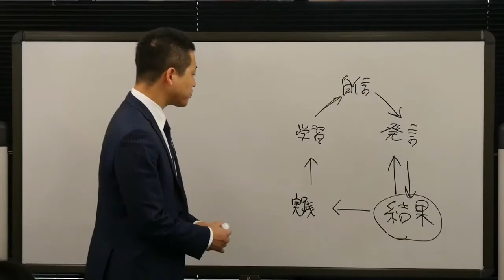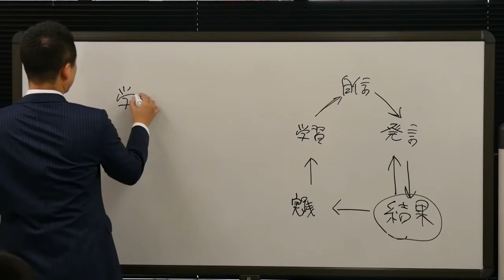自信がない自分を克服する｜セールスライター起業5